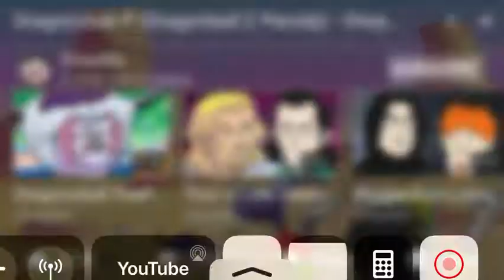Goku is stronger than vegeta